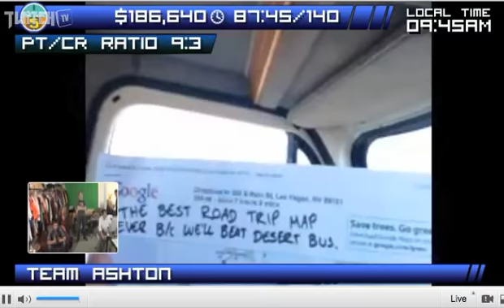Desert Bus for Hope 5: Fangamer Pseudo-Ostension 2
Another call-in with the brave explorers from Fangamer, who have a slight lead on the LRR crew.